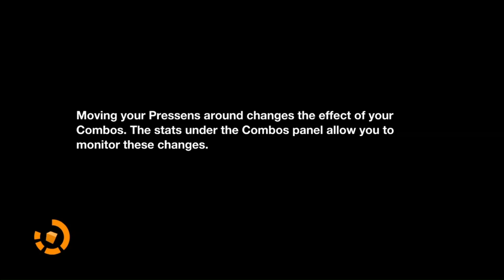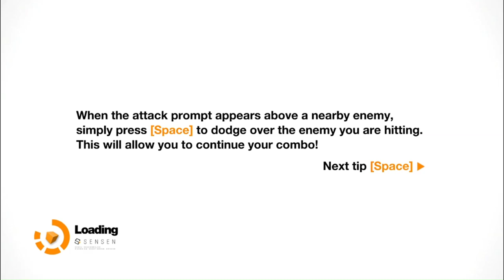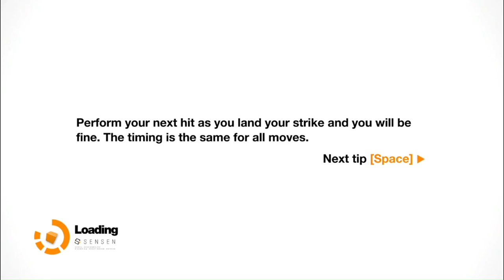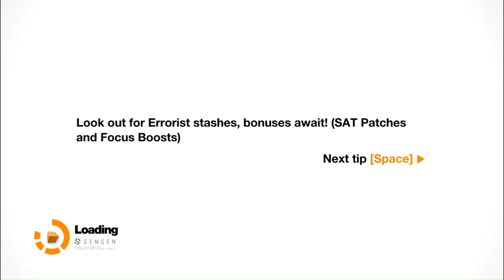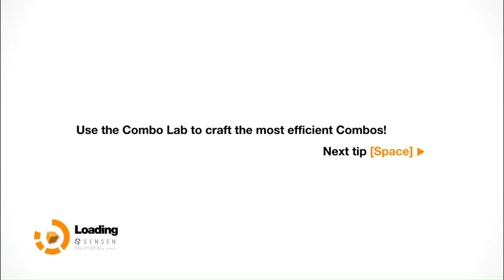The Ultimate Guide to Remember Me Episode 1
Join us on an epic journey through Remember Me! Follow along with Anonswolf Gaming as we play through this exciting PC game. Let's dive into the story and experience the gameplay of Remember Me together!